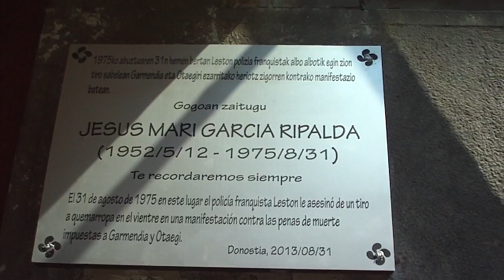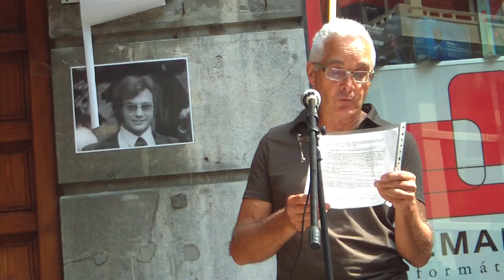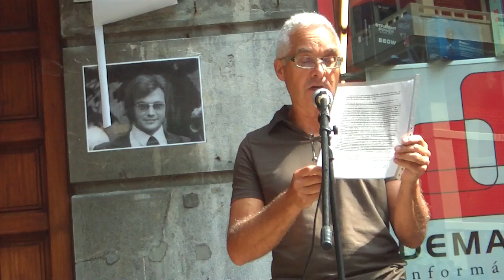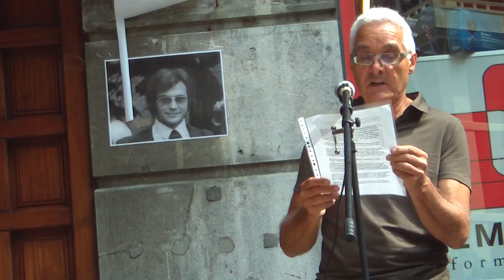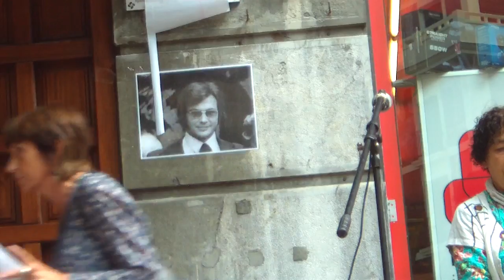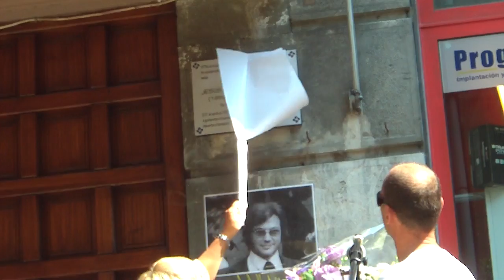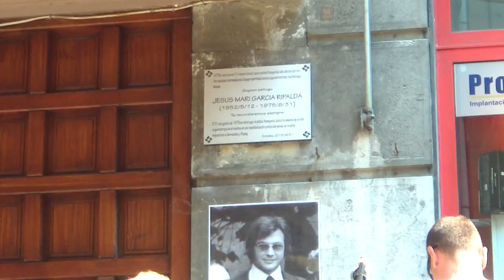Jesus Mari Garcia Ripalda omenaldia Donostia 2013-8-31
Jesus Mari Garcia Ripalda 23 urterekin eraila Gros auzoan Donostian 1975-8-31n. Leston izeneko polizia frankistak erail zuen ondotik tiro bat emanda sabelean, gogoratua izan da hil zuten Gros auzoan, txalaparta, adarra, bertsolaria, txirularia, lagunen testigantzak eta hitzaldiak, abeslariak...